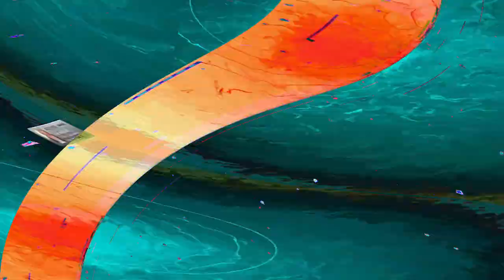[EPILEPSY WARNING] Movie 24 05 03 11h44m54s